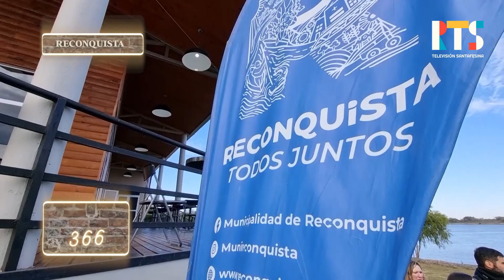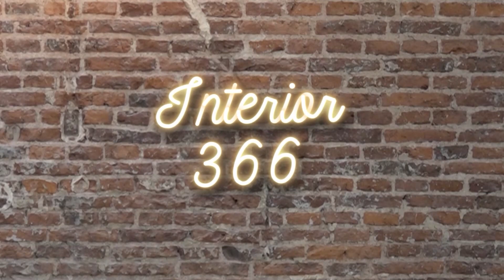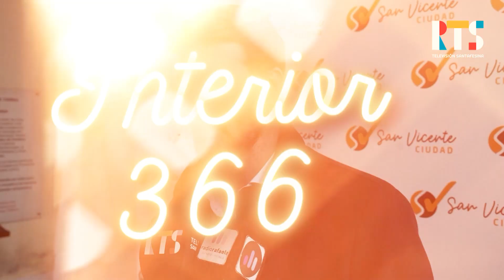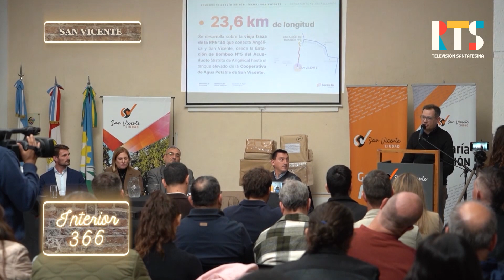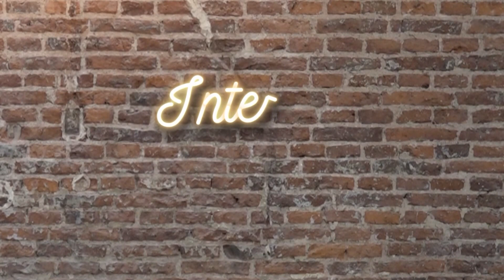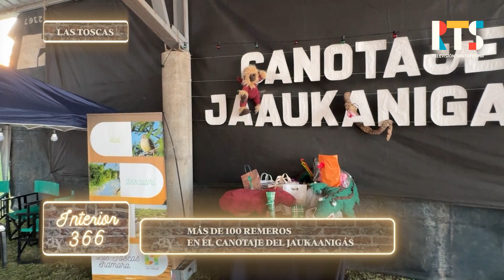Interior 366 - 20/07/2024